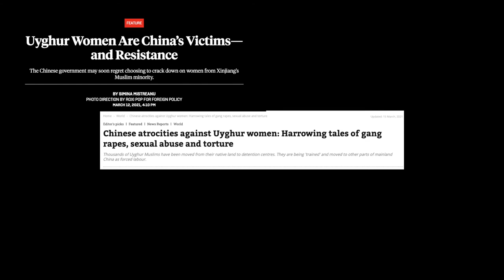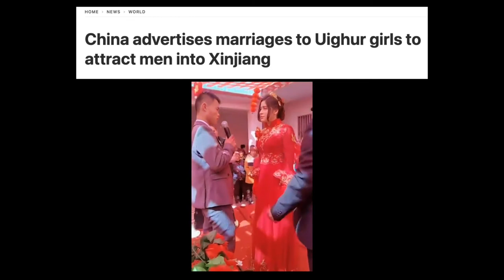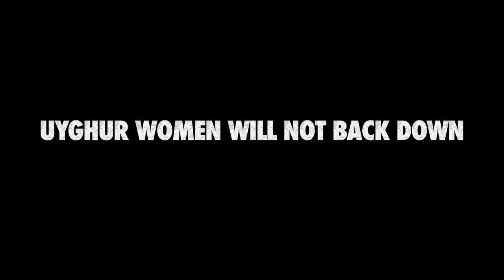The CCP's War on Uyghur Women & Their Resistance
Despite being threatened and smeared, the Uyghur women have been at the forefront of the fight against Uyghur genocide by the CCP.